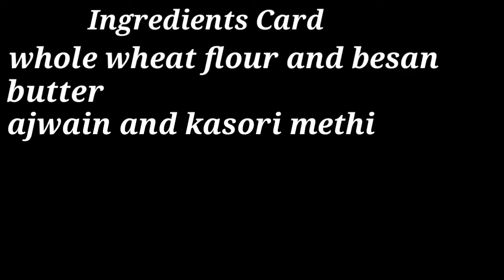how to make missi roti at home / Missi roti recipe in Hindi/besan roti